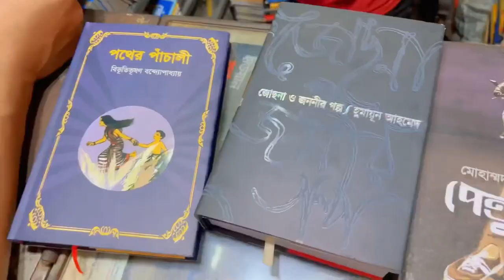পরীক্ষা শেষ তাই সব বই খাতা বিক্রি করে দিলাম